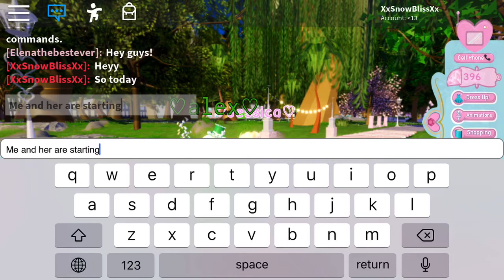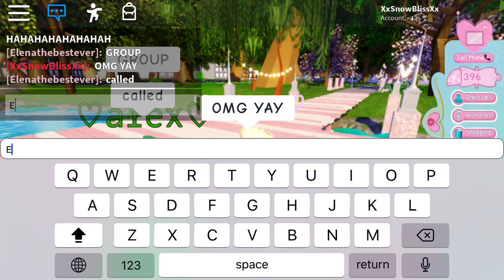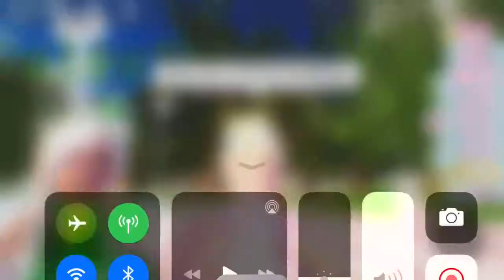Me and Elena are starting a yt channel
Elessica